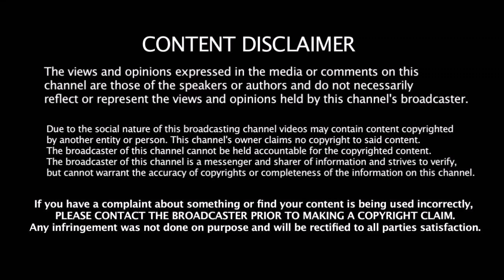மிடில் Order - ல் சொதப்பியதால் முக்கிய வீரரை தூக்கிட்டு மாற்று Wicket Keeper அணியில் சேர்ப்பு